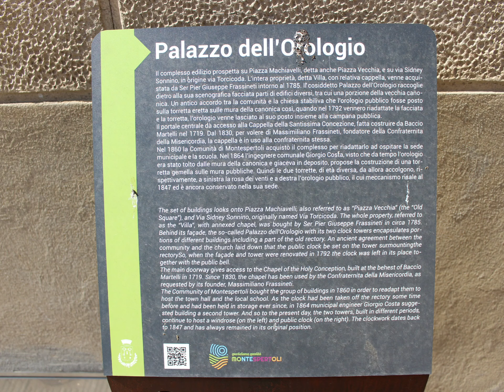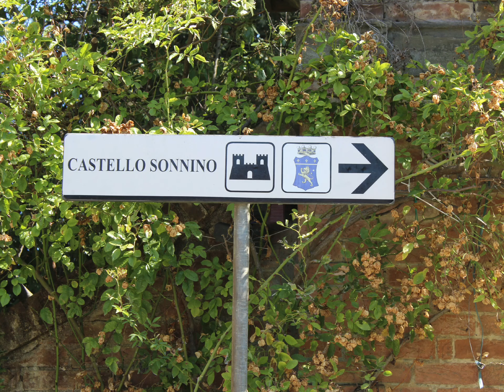Montespertoli 30 agosto 2021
Sicuramente Montespertoli, come tanti comuni della Toscana, nel periodo Etrusco, ebbe un ruolo importante, anche se i ritrovamenti del loro passaggio e il stabilirsi dei romani e' scarno.
Si sa comunque con certezza che ne 1200, era un libero comune.
Poi è passato sotto la giurisdizione di Firenze, e far parte dopo del gran ducato di Toscana.
Oggigiorno, si offre ai visitatori, con un'altra veste. Il sito si trova tra val d'Elsa e val di Pesa ed e' contornato da vitigni e offre ai turisti oltre che il suo vino celeberrimo di Chianti DOCG, la possibilita' di pernottare nei Castelli sparsi tutt'intorno, che oltre che aziende agricole, alcune parti sono stati trasformati in b&b.
I possedimenti del territorio gia' dal 1300 erano di famiglie illustri, tipo i Macchiavelli, Acciaioli,Guicciardini e Frescobaldi e naturalmente ogni famiglia aveva il suo palazzo o castello sia in campagna che in citta' e il loro vitigno.
Il Boom del vino si ebbe dall'inizio degli anni 70, con il riconoscimento del doc gallo nero.
Come ho fatto io, invito a fare un'apericena in uno di questi castelli adibito per gli assaggi dei loro prodotti, e naturalmente un bel bicchiere di chianti buono.